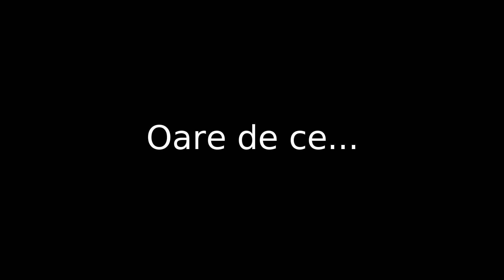Nu judecati…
…fara sa stiti toate datele.

Daca cineva se tine de o Ambulanta, nu e neaparat un „smecher care fenteaza”… iar daca urmezi o Ambulanta, semnalizeaza-te ca atare (avarii, blituri la depasiri altfel neregulamentare si claxoane in intersectii) ca sa stie si restul participantilor la trafic ca nu esti doar un profitor. De asemenea, nu faceti ca cei din ultima parte a clipului: nu parcati in poarta spitalului, in drumul Salvarilor. Secundele respective pot fi decisive pentru pacient si nu cred ca ati vrea asa ceva daca pacientul e apropiat al vostru.

Pe aceasta cale as vrea sa le multumesc si sa imi exprim aprecierea enorma pentru echipajul SMURD din imagini pentru promptitudine,daruire si comportamentul profesionist si uman de la un capat la altul al interventiei. Am fost extrem de impresionat si nu credeam ca se poate asa ceva la noi in tara, mai ales din experienta proprie cu apelurile de urgenta efectuate din cauze medicale.

Coloana sonora: Rob Dougan – Clubbed To Death
Toate secventele sunt redate in timp real.